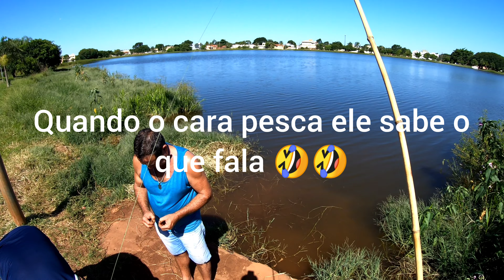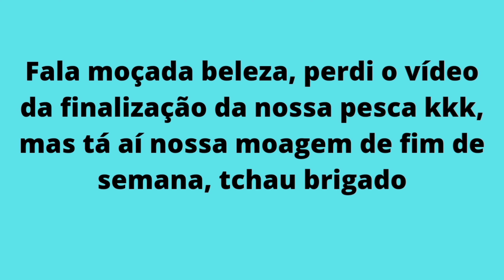Segunda Pescaria Abeiudosms e família na lagoa Itatiaia, Campo Grande MS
Fala moçada aqui é o Padilha,

hoje foi dia de molhar a minhoca na lagoa Itatiaia em campo grande MS, diversão em família e história de pescador garantida para os próximos meses kkkk